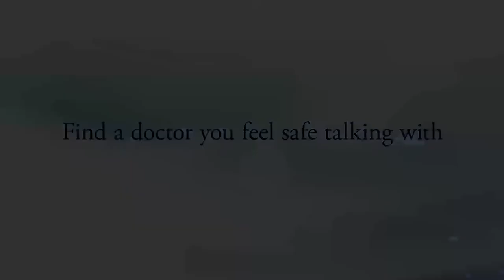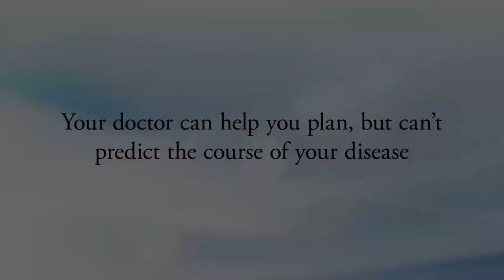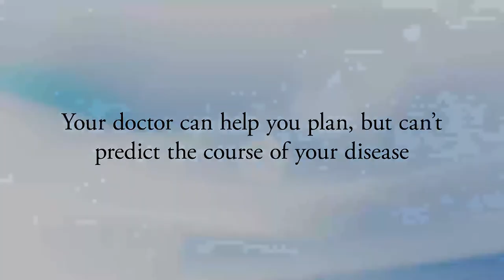Understanding Prognosis: From Anger to Acceptance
Barbara Siemion's attitude since her diagnosis with pancreatic cancer? No doctor is going to tell her how long she has to live. Questions about whether your cancer can be cured, what your odds of recovery may be, and cancer survival statistics are all questions about your cancer prognosis. Produced by the National Cancer Institute (NCI), this video is one of five in a series. To see the entire NCI Prognosis Video Series and to find other helpful information about how to understand your cancer prognosis and cancer survival statistics, go